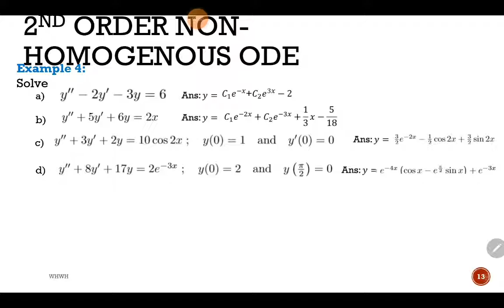EDI 3323 CHAPTER 2.3: Second order in-homogenous ODE (Example 4)